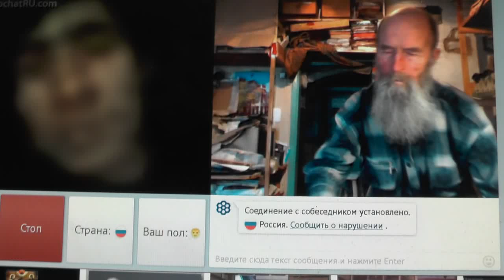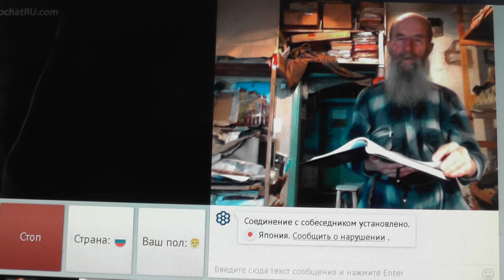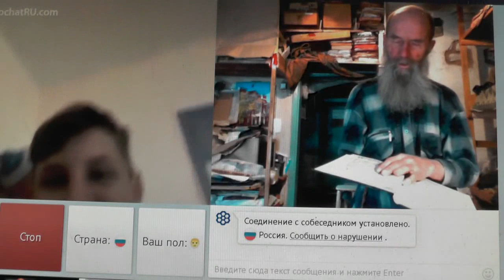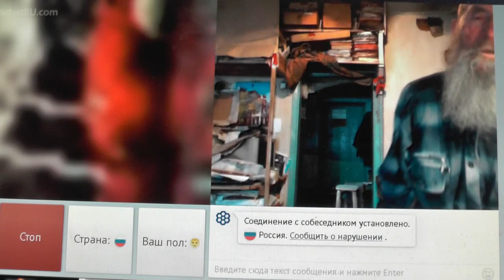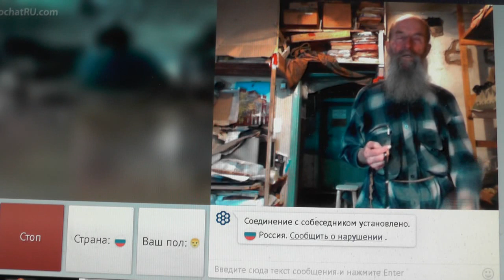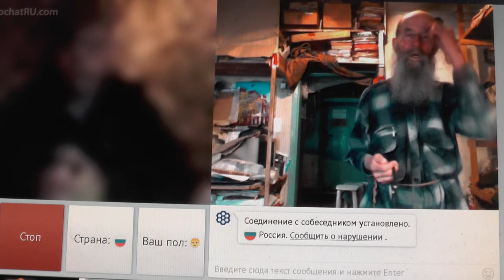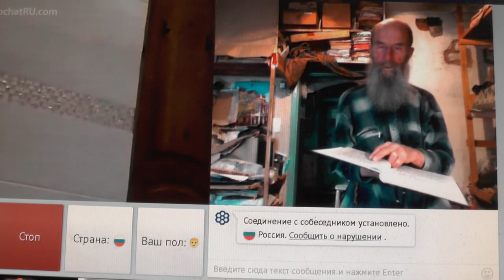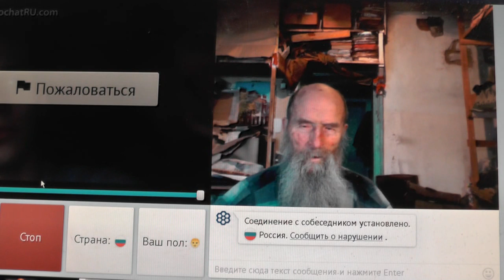№109 а. Лук. 14:23 …пойди по дорогам и изгородям, и убеди придти. Март. 2019